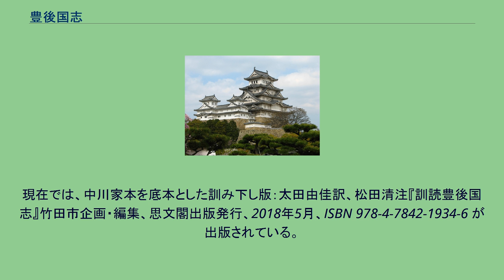豊後国志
『豊後国志』（ぶんごこくし）は、豊後岡藩（藩庁は現在の大分県竹田市）の儒医唐橋君山の遺著を伊藤鏡河、田能村竹田らが編纂し、享和3年（1803年）に完成した豊後国（現大分県）の地誌である。
享和4年（1804年）に幕府に献上された。
豊後国全域にわたる地理、歴史や産物等について総合的にまとめた漢文の地誌である。
全9巻及び附図8枚から成る。
また、郡ごとの附図計8枚が付されている。
当時の豊後国には、岡藩のほか、杵築藩、日出藩、府内藩、臼杵藩、森藩、佐伯藩と小藩が分立しており、さらに天領や、他国である延岡藩、肥後藩、島原藩の飛び地が入り乱れていたが、『豊後国志』の編纂にあたってはこれら豊後国各地の踏査が行われた。
豊後国や大分県の歴史等を研究する上で、重要な史料である。
江戸幕府による全国の地誌編纂事業の一環として編纂されたもので、寛政9年（1797年）に幕命を受けた岡藩第9代藩主中川久持が、翌寛政10年（1798年）に岡藩の儒学者唐橋君山（からはし くんざん、唐橋世済ともいう、1736年-1800年）に命じて編纂を始めさせた。
君山は、田能村竹田（田能村孝憲）、伊藤鏡河（伊藤猛）らと実地調査を行って編纂を進めたが、寛政12年（1800年）に業半ばで病没。
田能村竹田、伊藤猛らがその後を引き継ぎ、享和3年（1803年）11月に全9巻を完成した。
この間に藩主中川久持も没しており、完成した『豊後国志』は享和4年（1804年）に第10代藩主中川久貴によって幕府に献納された。
幕府に献納された献上本は所在不明。
文化4年2月に藩校由学館（ゆうがくかん）に置かれた副本とみなされる藩主中川家本が竹田市寄託中川家文書に伝わる。
国立国会図書館、大分県立図書館ほかに写本が収蔵されている。
1931年（昭和6年）に今村孝次による校訂版（ただし、附図は省略）が二豊文献刊行会から出版され、1975年（昭和50年）にはこの校訂版の復刻版が附図を付録として文献出版から出版された。
現在では、中川家本を底本とした訓み下し版：太田由佳訳、松田清注『訓読豊後国志』竹田市企画・編集、思文閣出版発行、2018年5月、ISBN 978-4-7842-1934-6 が出版されている。